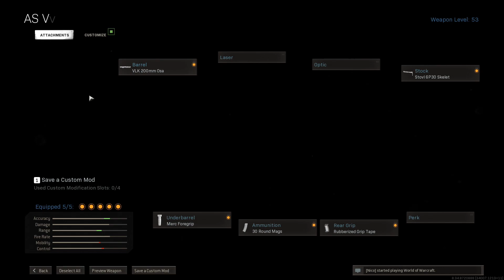The World's Sweatiest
Merchandise is here - WORK IN PROGRESS - Old one got to be too much management